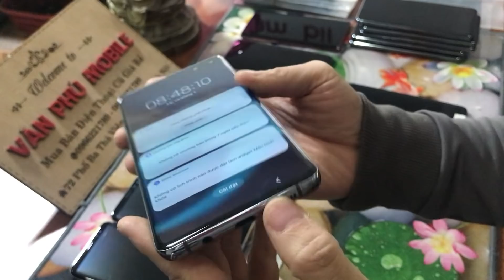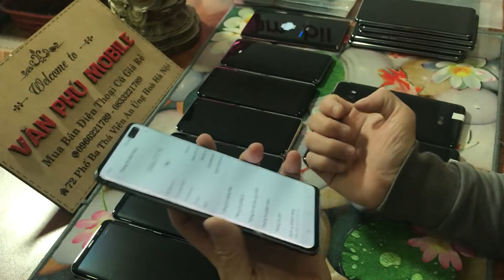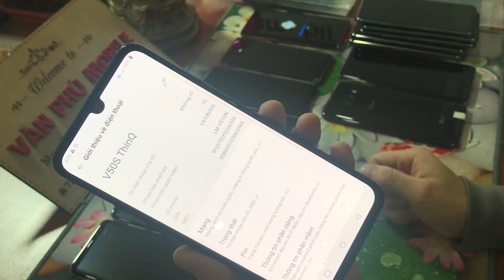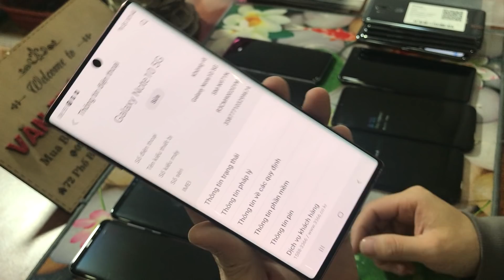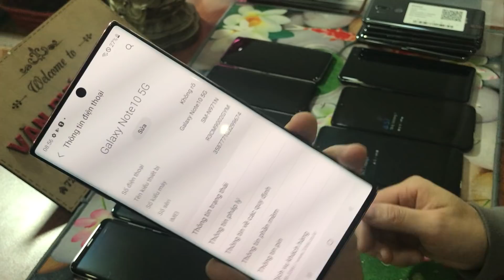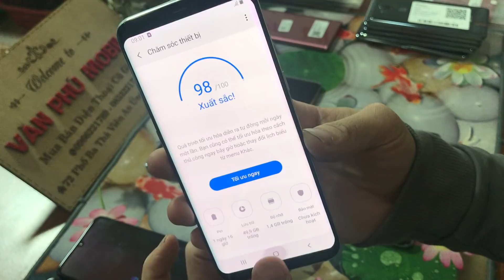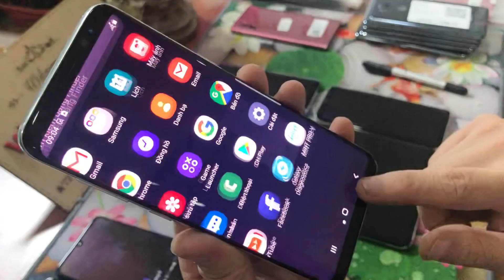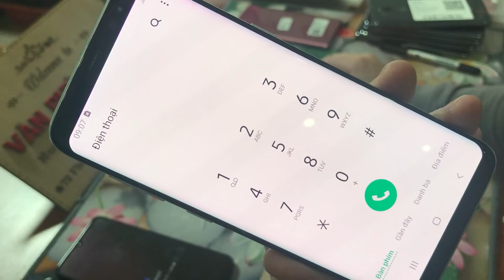Điện thoại chính hãng chơi tết /Galaxy S8 1tr9, S10 5G ,V50s 256gb Not10 5G - G7 Giá rẻ